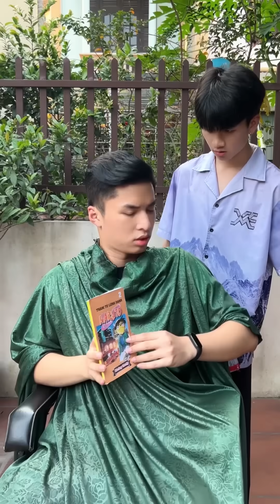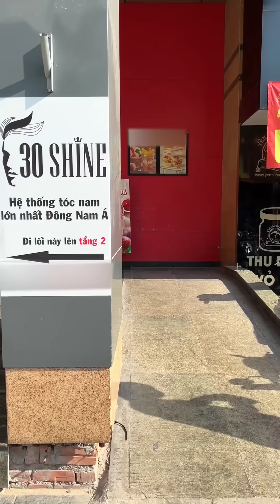Hoàng Hôn | Khi Bạn Đặt Hết Niềm Tin Vào Thằng Bạn Thân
© Bản quyền thuộc về Hoàng Hôn Official
© Copyright by Hoàng Hôn Official ☞ Do not Reup